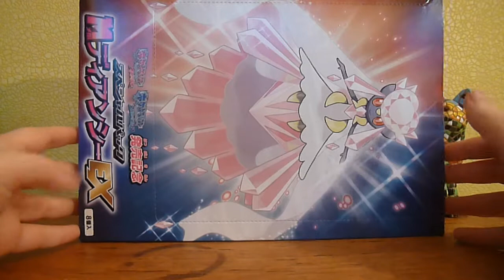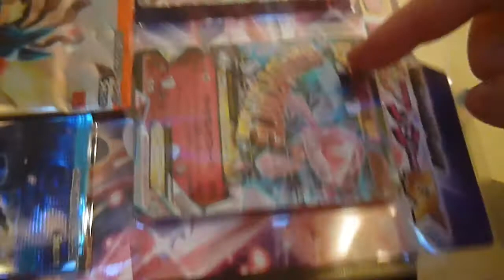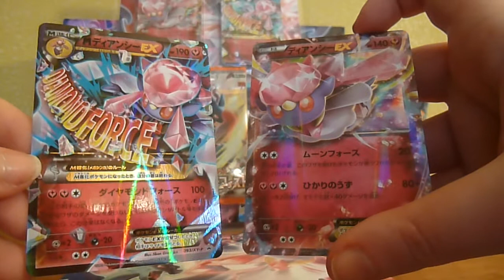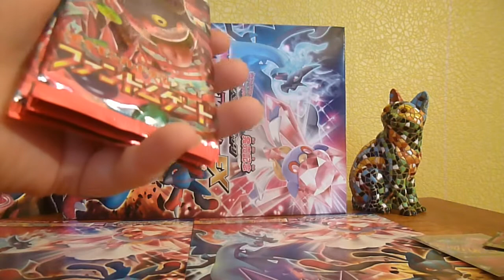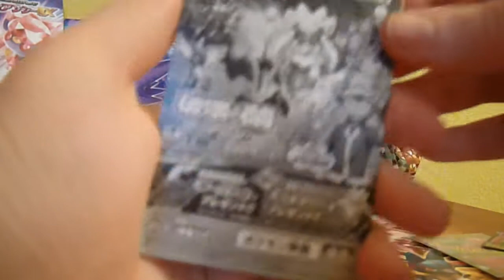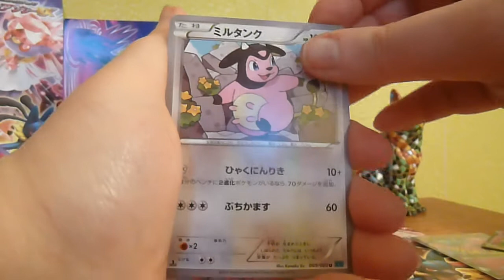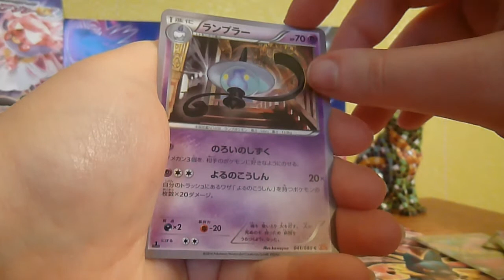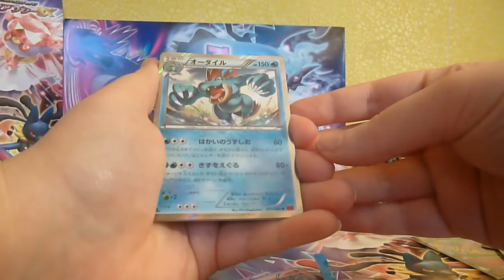Pokemon Card Game XY Special Book M Diancie EX